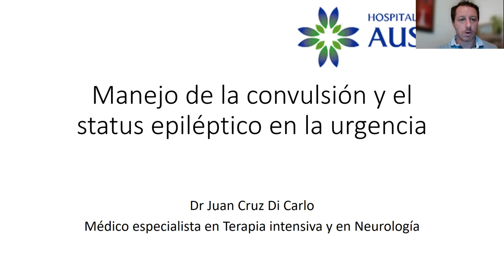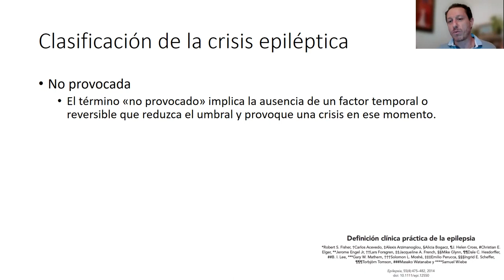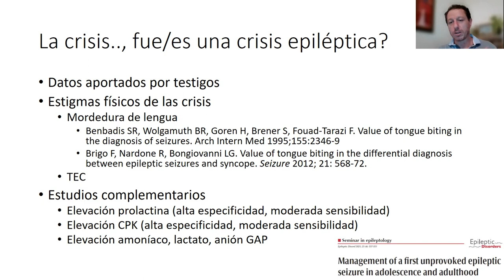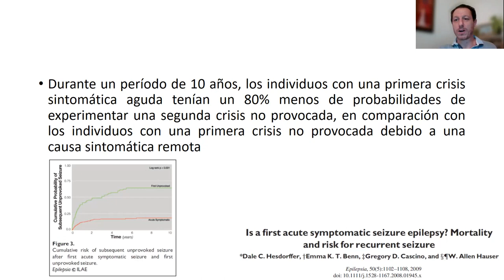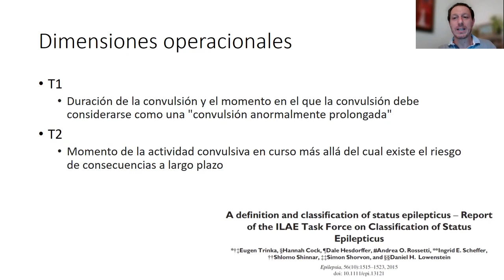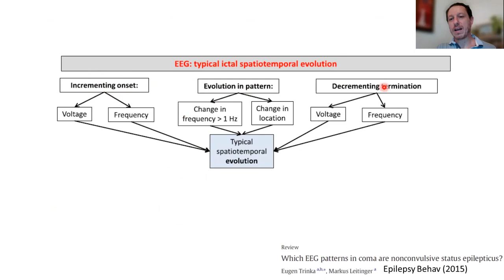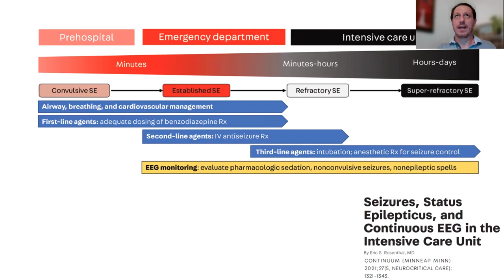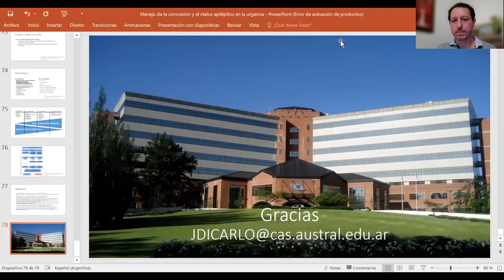Convulsiones y Estatus epiléptico - Curso superior de emergencias 2023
Dr. Di Carlo Juan Cruz